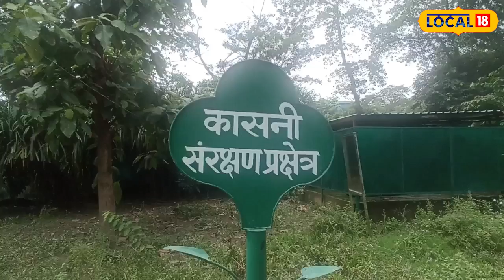Diabetes: पौधे में है गजब की शक्ति! Diabetes, Blood pressure, hemorrhoids का रामबाण इलाज!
Diabetes:  किडनी, ब्लड शुगर लीवर और बवासीर जैसी बीमारियों में इस मेडिसन पौधे की पत्तियों का सेवन मरीजों के लिए रामबाण का काम कर रही है. आर्युवेदिक गुणों से भरपूर इन पौधे की मांग न केवल देश भर में है बल्कि विदेशों तक के डॉक्टर इन रोगों से ग्रसित मरीजों को कासनी के सेवन की सलाह दे रहे हैं.
Diabetes: Consuming the leaves of this medicine plant is working as a panacea for patients in diseases like kidney, blood sugar, liver and hemorrhoids. The demand for these plants rich in Ayurvedic properties is not only across the country but doctors from abroad are advising the consumption of kasni to patients suffering from these diseases.